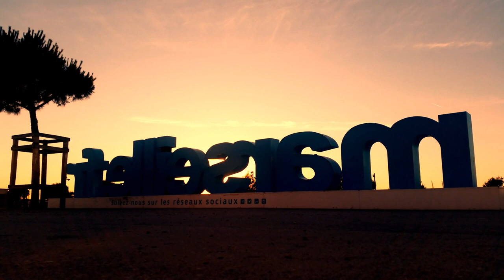Narcissists Hate Themselves